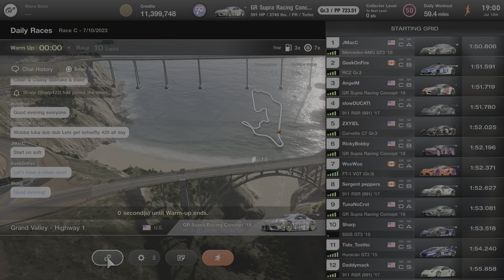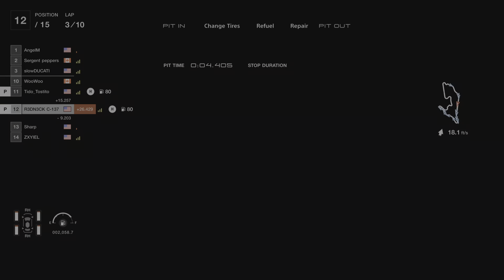Gran Turismo 7 Grand valley hwy 1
Dirty driving fools